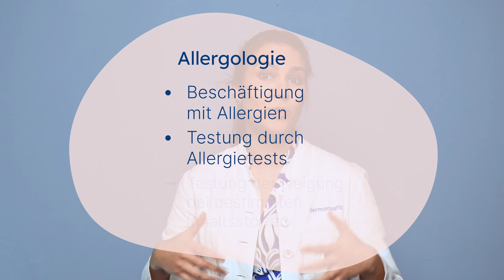Alles rund um die Allergie - Erklärung, Symptome und Ursachen mit Fachärztin Alice Martin🤧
Eine laufende oder verstopfte Nase, lästige Niesattacken, juckende gerötete Augen und verschleimte Atemwege kennen wohl die meisten, die an einer allergischen Erkrankung leiden. Die Symptome sind sehr vielfältig. In diesem Video behandeln wir das Thema: Allergie.

👉 Dr. med. Alice Martin klärt auf:
▶️ Wie erkenne ich, ob ich eine Allergie habe?
▶️ Welche Allergien können mit einer Hautkrankheit verstärkt werden?
▶️ Was ist die Typ 1 Allergie?

➡️ Übrigens ⬅️

👉 Hier könnt ihr Euch das Buch "Natürlich frei von Akne" bestellen:
(Jetzt in jeder Buchhandlung erhältlich)

 ➡️Themen⬅️
0:00 Einleitung
0:10 Intro
0:14 Thema des Videos
0:30 Allergie
0:40 Typ 1: Allergie
1:22 Was hat es mit der Haut zu tun?
1:58 Typische Reaktionen
2:32 Behandlungsmöglichkeiten
3:32 Allergiekalender im Blog
3:48 Mehr Informationen bei Instagram
3:55 Outro